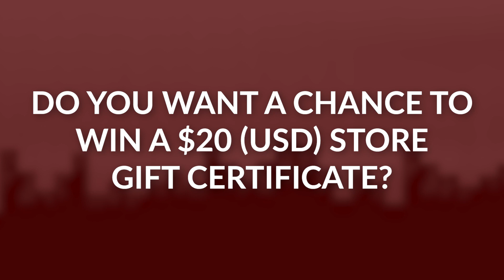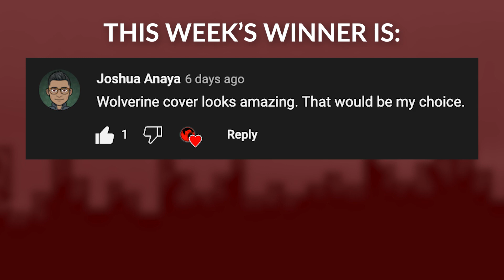This Week at Unknown: May 8 - May 14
Here's what's happening at Unknown this past week AND this coming week!

Don't forget to watch until the end of the video to find out how you can WIN a $20 (USD) store gift certificate!!!

All of our products are available at UnknownComicBooks.com

Here is a link to all the Exclusives in the video (while supplies last)

00:00 This Week at Unknown: May 8 - May 14
00:13 Amazing Spider-Man #26 - Lobos
00:23 Harley Quinn #30 (Gold Foil) - Nathan Szerdy
00:33 Harley Quinn #30 - Rachta Lin
00:46 Spider-Gwen: Shadow Clones #4 - Kael Ngu
00:56 Amazing Spider-Man #27 - Nathan Szerdy
01:06 Exclusive 2-Packs & Official App
01:17 Convention Schedule
01:27 Social Media/YouTube Content
01:51 Giveaway Details
02:01 This Week’s Winner
02:11 This Week at Unknown: May 8 - May 14